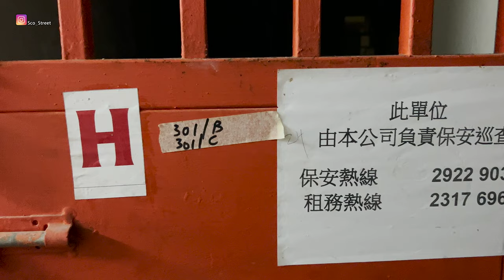p131 【大陸製CineStill800T？】First Try of this Cine film with Leica Minilux｜4K｜廣東話｜English Sub｜中字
今日同大家介紹呢隻傳說中既大陸版Cinestill 800T，Rex送咗筒比我，試下影出黎效果如何！

Hello! today I will try a film called "Color Negative Film", I received from Rex, he said it is the Chinese version of Cinestill 800T, cheaper than the original, Let's see does the color performance same as original version?

In this trip I will use it with Rollei AFM35, and Rex Law will use the original Cinestill 800T, I also take a photo walk with Peter, Let's see what we shot in this night street photo walk